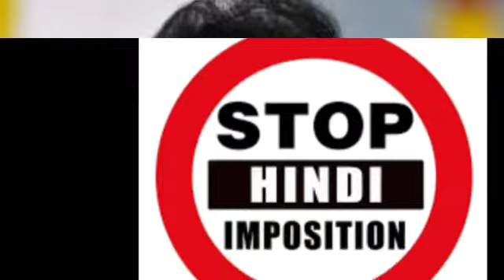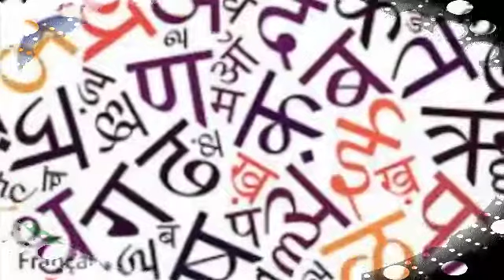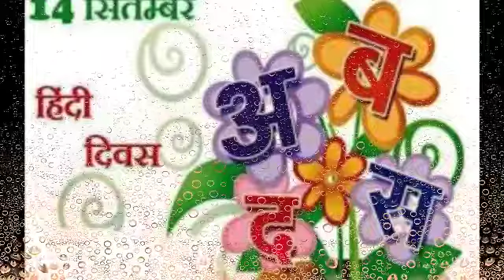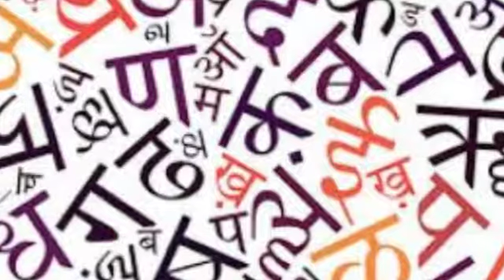Hindi Language Row. One Nation One Language?? Good Or Bad?🔥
In this video, I have discussed about the recent outrage over Hindi language impositions. What's the take of Government in this matter and what is the other leaders are saying. Is it good or bad for a country as a whole.let's find out. Thank you.